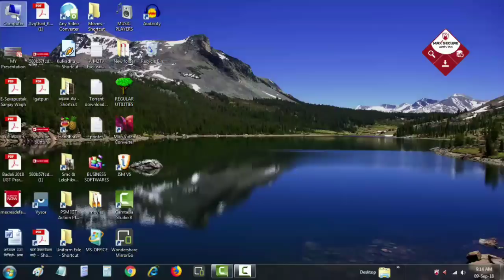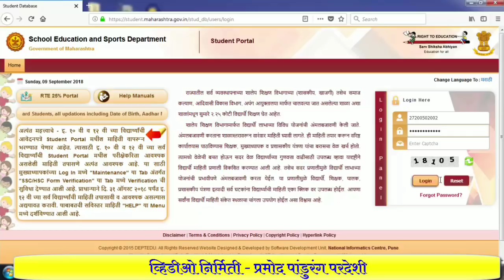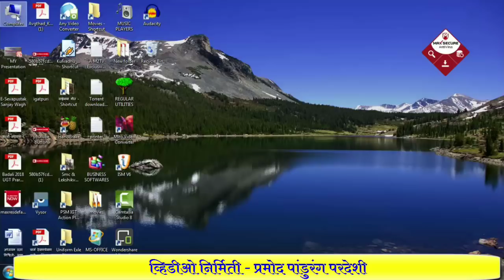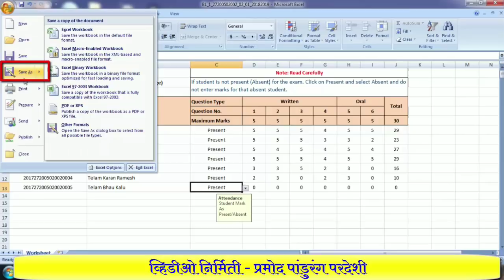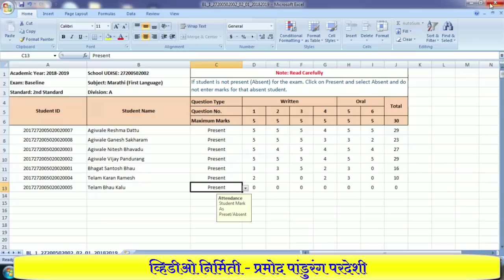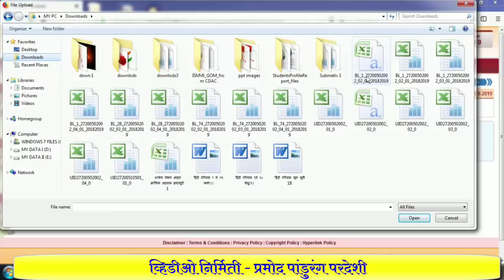Student Portal वर पायाभूत चाचणी मार्क कसे भरावे याचा प्रात्यक्षिक व्हिडीओ